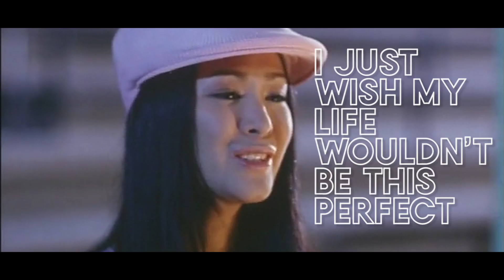Heart Evangelista's Loveliest One Liners | One-Liner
One Liners presents Heart Evangelista's loveliest and most memorable one liners from her Star Cinema movies!